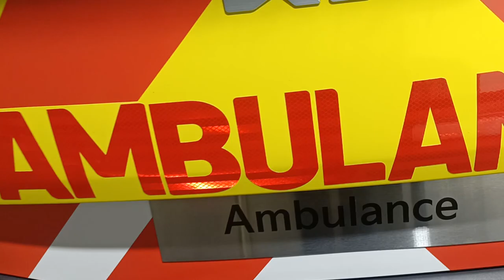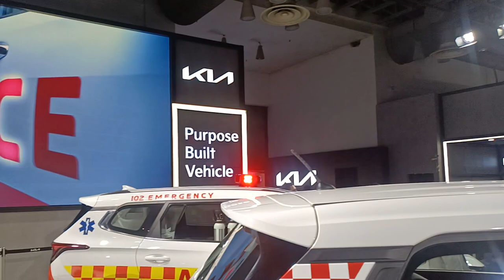KIA KI ये GAADI DEKH के SHOCK HO जाओ गे😮.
INFORMATION ABOUT KIA INDIA ALL CARS
harshumotors@gmail

CURRENTLY HAVING BREZZA 2021 AND WAGONR 2022